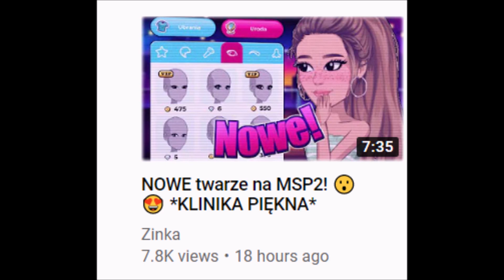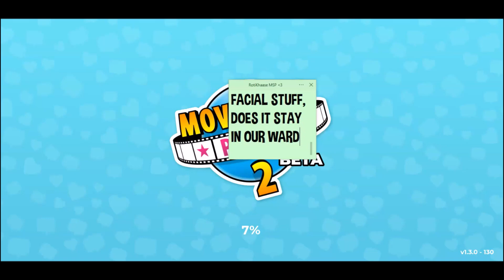HUGE MSP2 BEAUTY CLINIC UPDATE *OMG THIS IS AMAZING*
I still can't get over how you have to pay to be bald though O.o

WHAT I USE:
Sticky Notes: Simple Sticky Notes
Recorder: Screencast O Matic (Full Version)
Editing: Windows Movie Maker & Vegas Pro 16
Thumbnails: Pixlr

MY ACCOUNTS!
US & GERMANY: RotiKhaaseUK
DK, SE, NO, FI, CA, AU, IE, FR, PL, NL, ES: Rotii xo
NZ: Rotii ox
TR: Rxti xo

SOCIAL MEDIA!

I AM NOT ON ANY OTHER SOCIAL MEDIA!